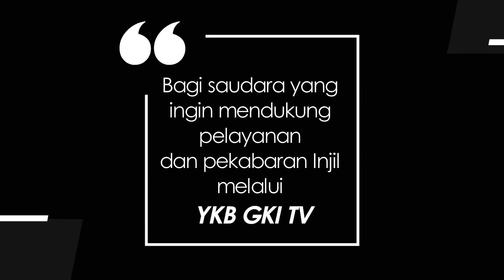PENYEJUK HATI 352 - INTEGRITAS DIUJI DALAM PENDERITAAN